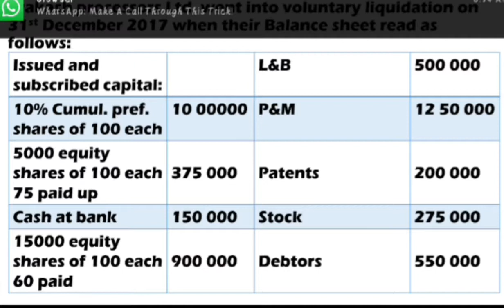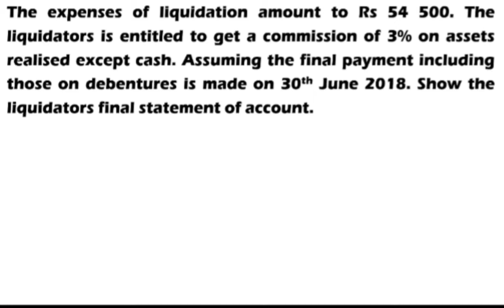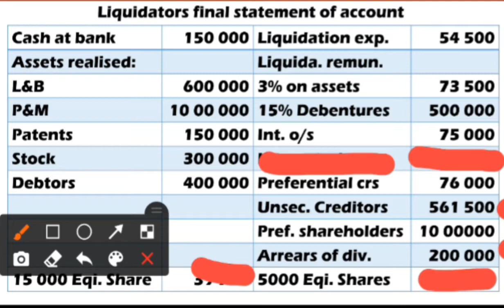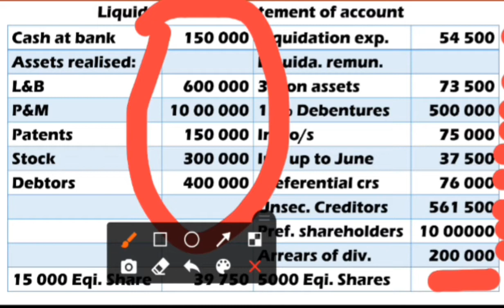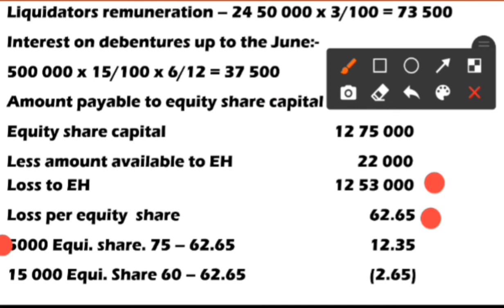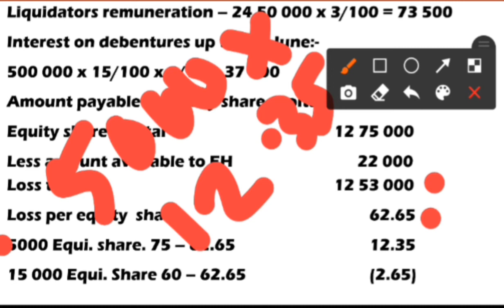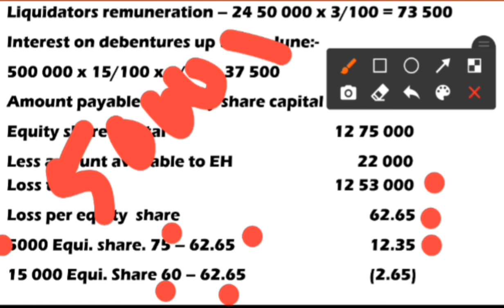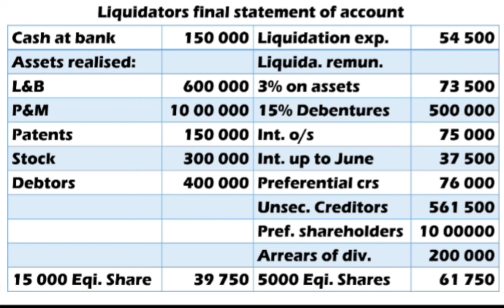Liquidation of Companies in Malayalam Part 7 corporate Accounting 2